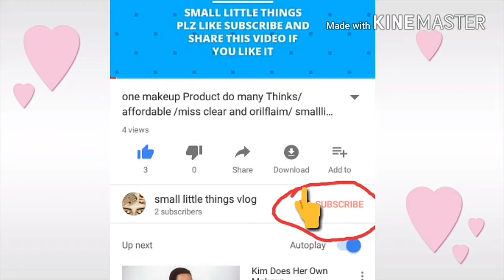Diy Facial cleanger/ Homemade for glowing, shine and spotless skin/Winter/smalllittlethings